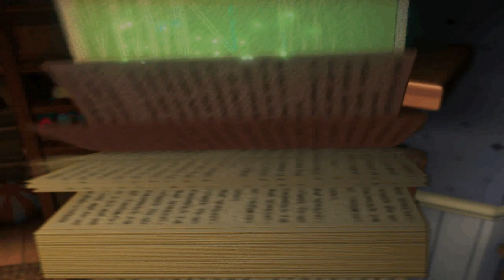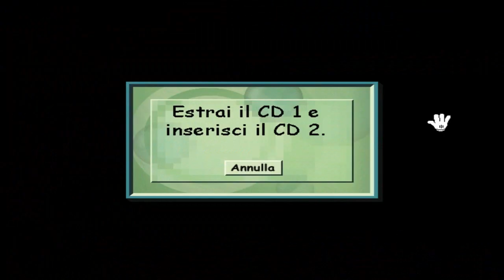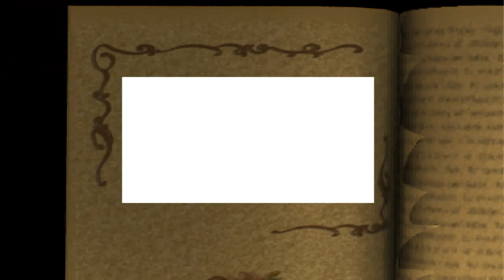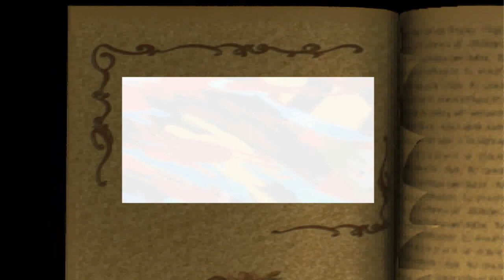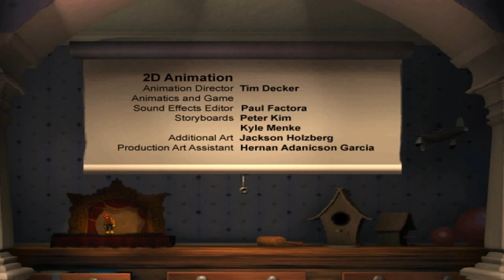Disney La Rivincita dei Cattivi - Longplay in italiano - Senza commento